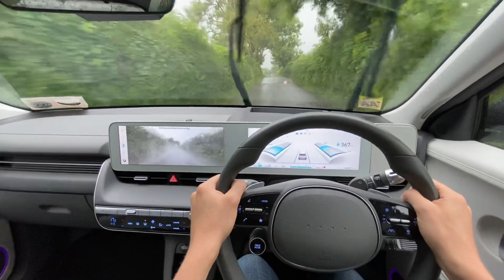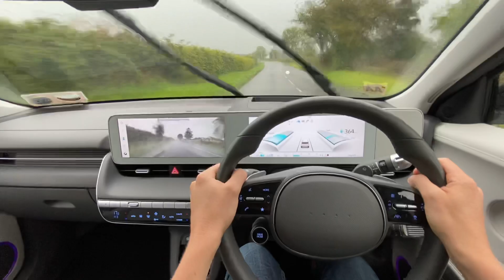VERY WET RAINY DAY POV DRIVE IN Co. MEATH IRELAND in an IONIQ5